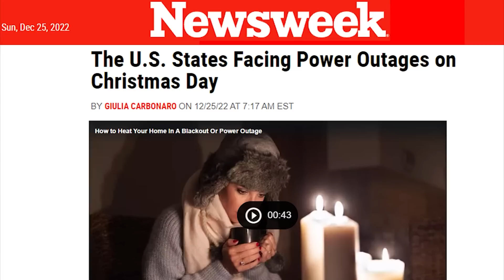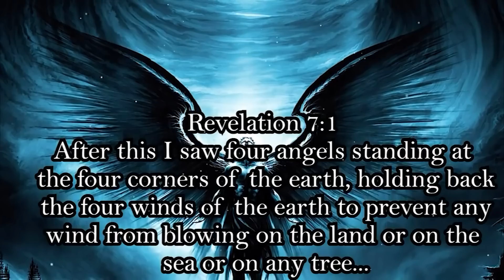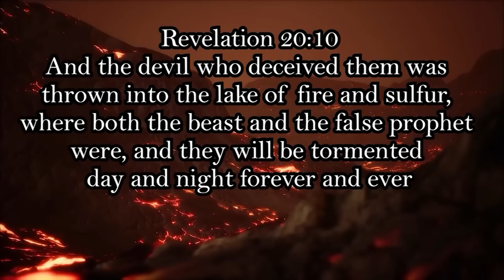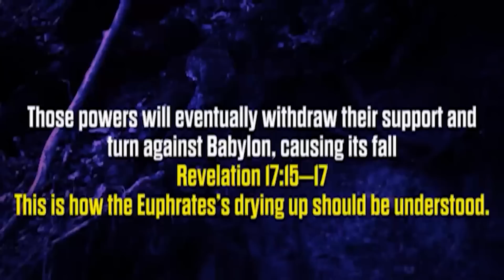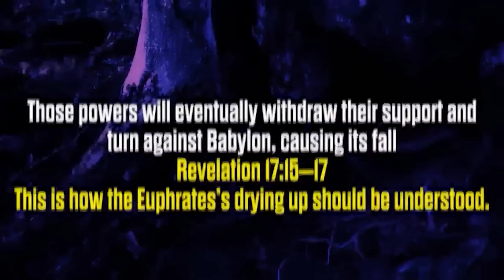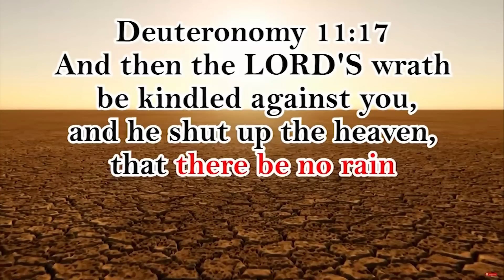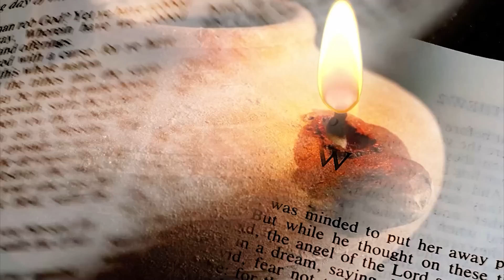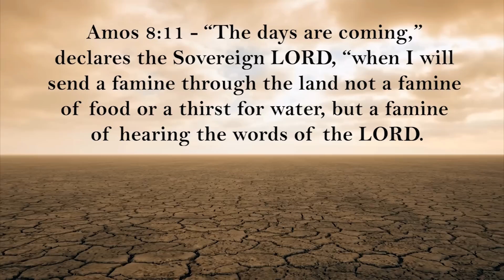THE COMING WORLD BLACKOUT| The 5 Biggest Prophetic SIGNS For 2023!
Sign #5 is quite shocking! The 5 Biggest Prophetic Omens for 2023